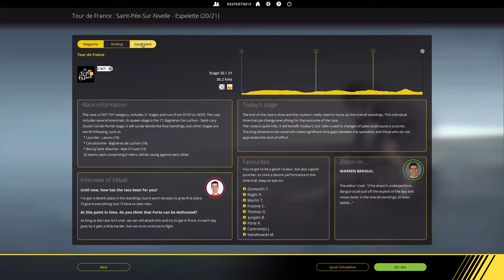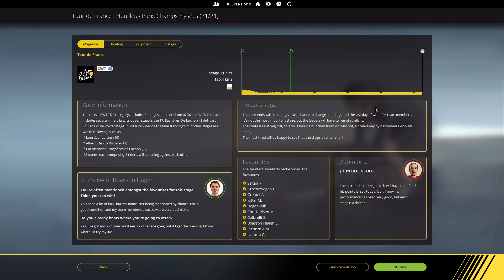Pro Cycling Manager 2018 | Tour de France | Stage 20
Time Trail!!

Saint-Pée-sur-Nivelle - Espelette - 31 km - Individual time-trial

Step into the shoes of sports manager and lead your pro cycling team through a challenge-packed 2018 season. Compete in over 200 races across 500 stages around the world, including famous Tours such as La Vuelta and the iconic Tour de France.
It’s up to you to make all decisions for your team: hiring the best cyclists and staff, contract negotiations, sponsoring, race scheduling, training… During the race, choose the finest tactics to lead your riders to victory. Play solo or online multiplayer in leagues or clans with up to 16 players and prove to everyone who is the best pro cycling manager!